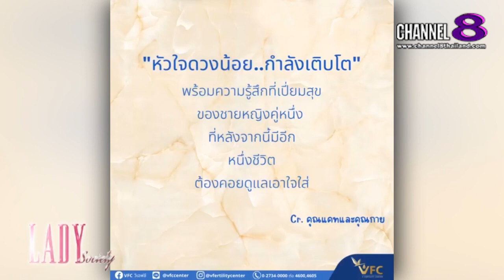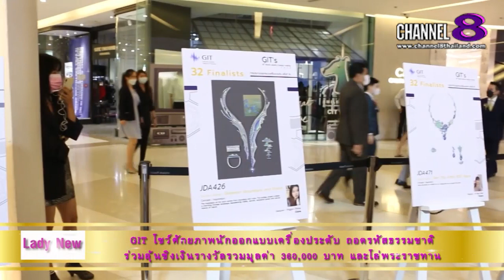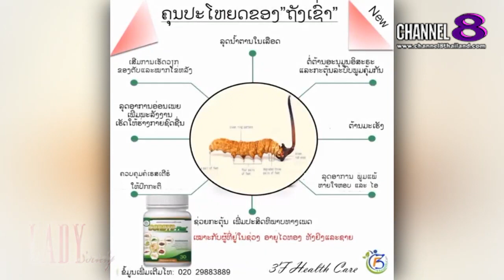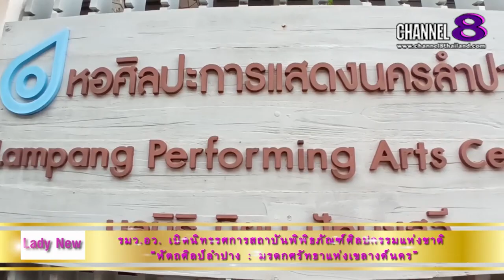Channel8Thailand : LadySociety 10-09-65